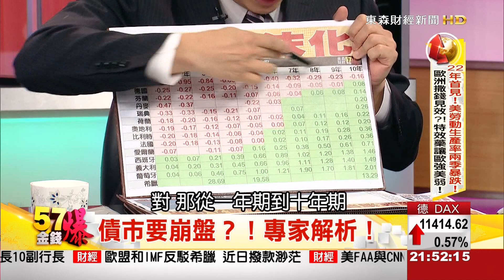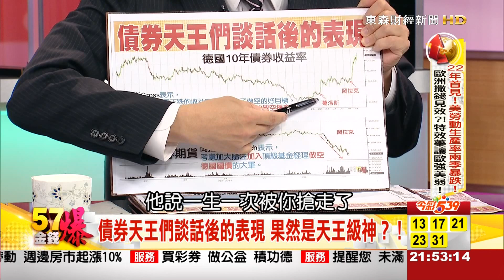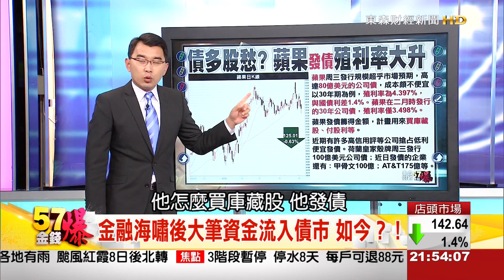57金錢爆-債券泡沫化？！負利率時代來臨-楊世光-2015-0507-3-2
新舊債券天王真的神準？國際資金不斷的流入債市，試圖尋找最安全的避風港，無奈遇到全球債市閃崩，熱錢大竄逃的情況將再度上演，亞洲會是下個熱錢前進的區域嗎，綜觀亞洲各國股市真的準備好再次接受熱錢的降臨？『57金錢爆』